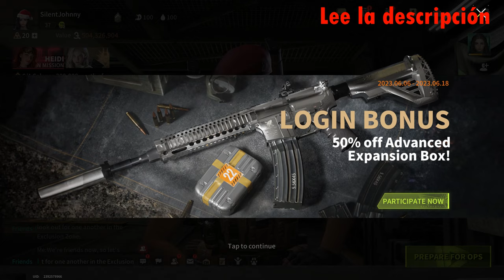The Perfect Trap On The Map "Mount Akiyama" - Lost Light